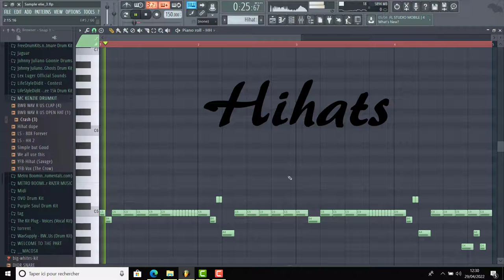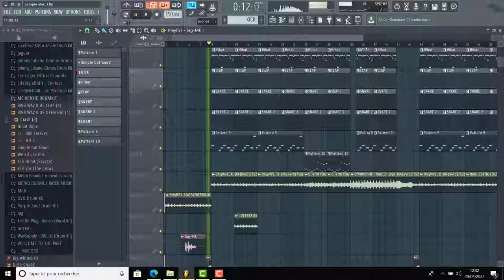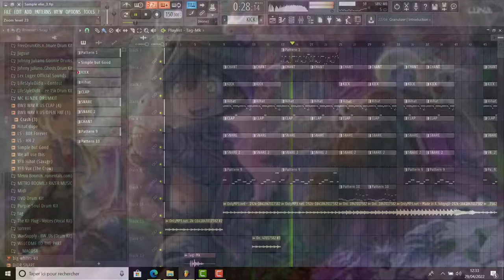How To Make A Beat With Anime's OST (Part 1)// Made In Abyss - The First Layer